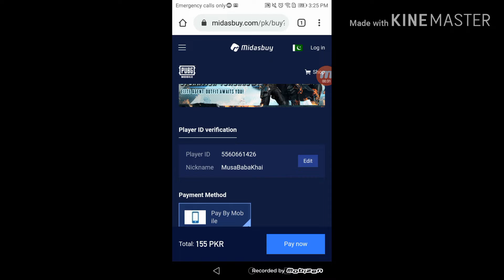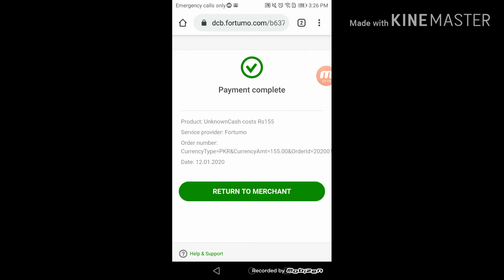Easy Way To Get Free UC On My Stream